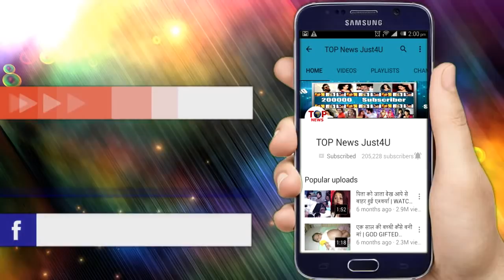ISHQ MEIN MARJAWA: आरोही ने फसाया दीप को LONDON में DRUGS के “इलज़ाम” में, हो गया गिरफ्तार